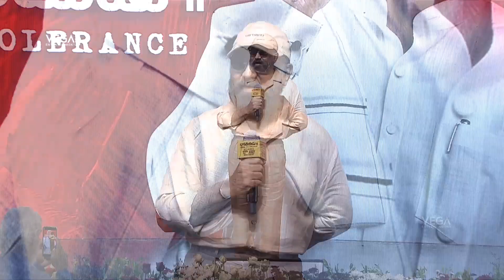Actor Kamal Haasan Superb Speech @ Bharateeyudu 2 Movie Press Meet || Siddharth || Tollywood